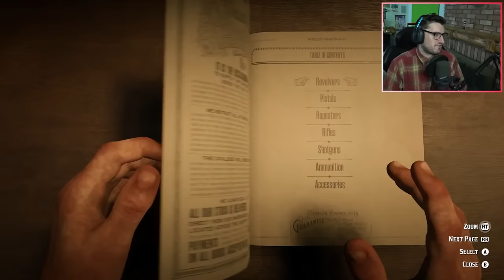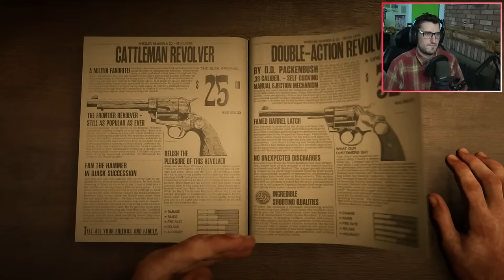Is This The End of Arthur Morgan?!? - Act Man Plays Red Dead Redemption 2 (Part 9)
Arthur and the gang have returned from Guarma and rescued John Marston from prison. But all is not well! Arthur has been diagnosed with Tuberculosis. Dutch continues to unravel and tensions are rising as the gang falls apart. Amidst this chaos and treachery, Molly is killed presumably because she gave away the gang's location to the Pinkertons. But something isn't quite right...

Could there still a traitor in the Van Der Linde gang?

This is Part 9 of The Act Man's playthrough of Red Dead Redemption 2!